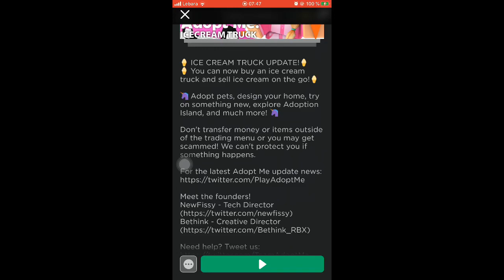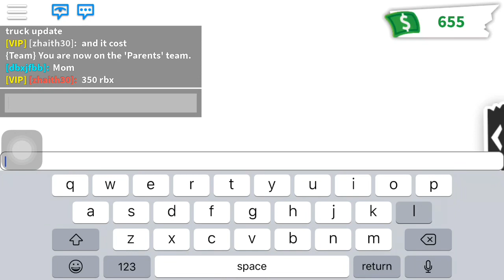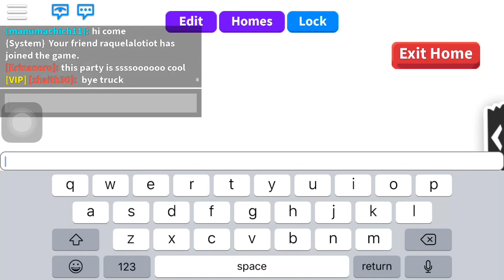Roblox Adopt Me: Ice Cream Truck New Update 🚚 Giveaway ❤️